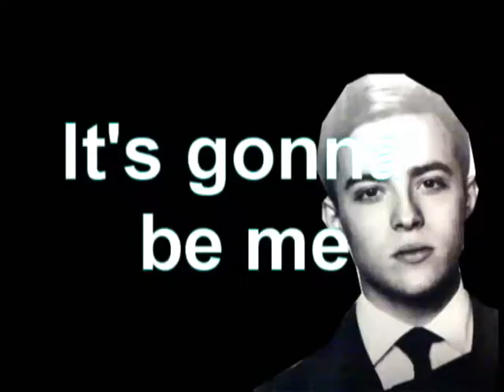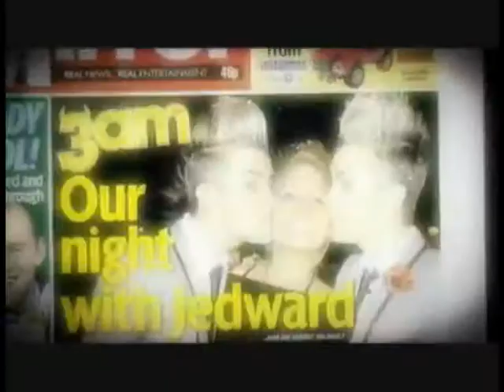John and Edward // Gonna Be Me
Less flashy editing, more Jedwardness ;)
I know this is one of their favourite songs so I thought
I'd make a video with it :D
I say this all the time but I LOVE John and Edward,
They're amazinggg (: Both make me laugh so much and
they're gorgeous ;D
haha, Hope you like it :)

Just wanna say,
Ahh, I'm so happy they tweeted one of my videos xD
I nearly had a heartattack lmfao!

Thankyou so muchh, love you guyss!!

Song.
N-sync - Gonna Be Me

xxxx

#69 - Top Favourited (Today) - People & Blogs
#98 - Top Rated (Today) - People & Blogs
#55 - Top Favourited (Today) - People & Blogs
#94 - Top Rated (Today) - People & Blogs